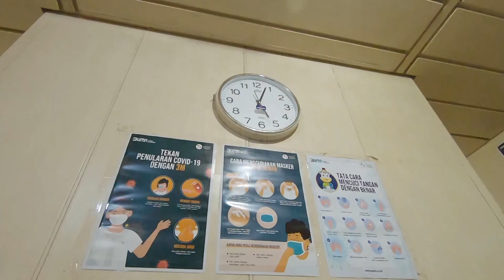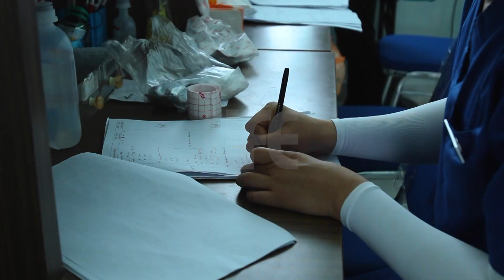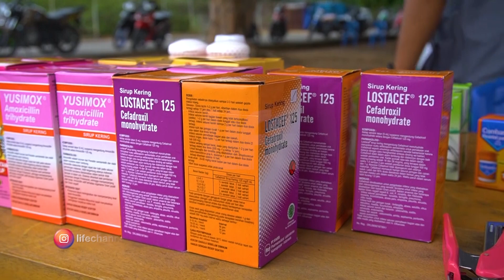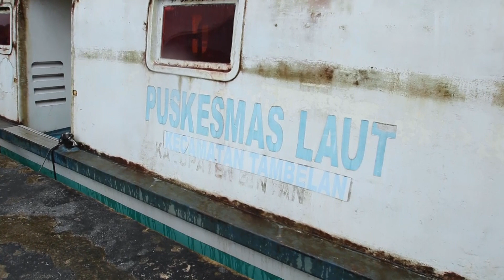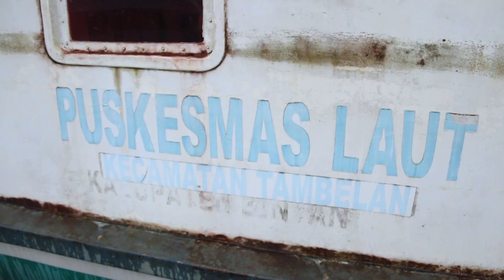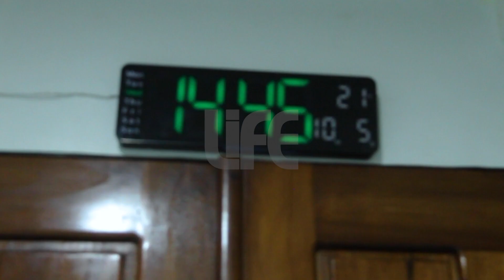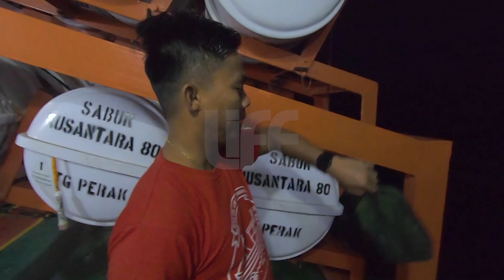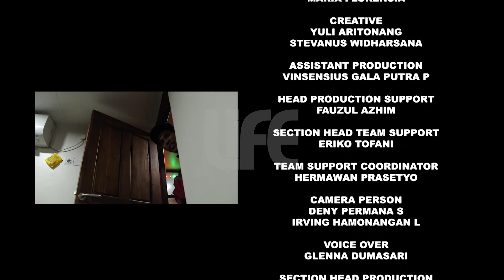SHALOM DOC - Spesial doctorSHARE (RSA dr. Lie Dharmawan) | Pulau Tambelan, Kepulauan Riau - Eps. 3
Di episode 3 ini, kita akan diajak untuk melihat bagaimana kondisi masyarakat di Pulau Tambelan, Kepulauan Riau. Penasaran?. Selain itu, kita juga akan mengetahui kegiatan apa saja yang dilakukan oleh tim doctorSHARE bersama Rumah Sakit Apung (RSA) dr. Lie Dharmawan selama di Pulau Tambelan, Kepulauan Riau. Selamat menyaksikan!

Life channel bisa di saksikan di :
MNC VISION Channel 102 & 421 HD
K-VISION Channel 93
MNC Play Channel 102 & 421 HD
VISION+ tv
VISION+ (Mobile App)